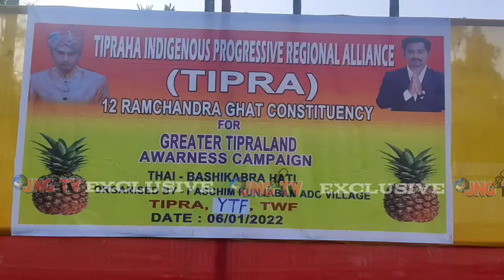Basikobra hati panda TIPRA Motha